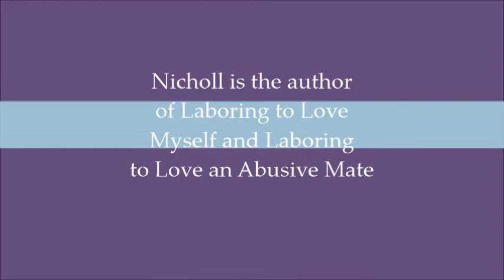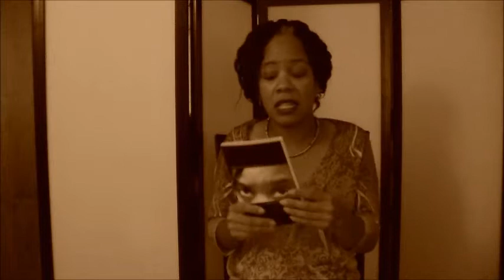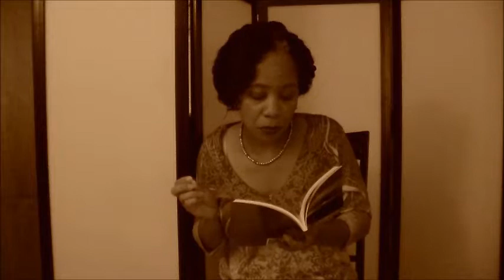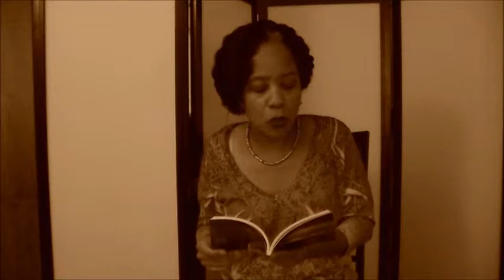Relationship issues, troubled partner, blame, domestic violence resource - family secrets [video]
Nicholl has written many articles on this topic, check out her informative blog about dating and domestic violence

Nicholl is the author of the following books, see here: